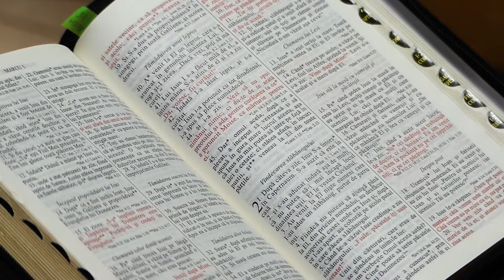Ghidul închinătorului plăcut // Ciupe Lucian